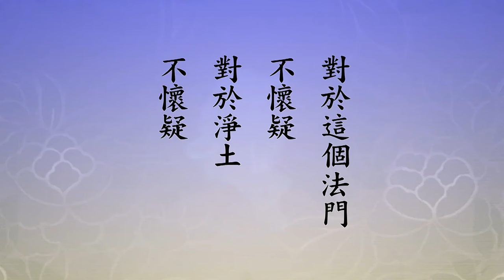🙏淨空老法師🙏我們今天下手 要記住下手之處🙏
🙏至誠感恩 ! 南無阿彌陀佛 !(用真誠.恭敬的心去聽經 會有悟處) grateful Namo Amitabha !🙏「今所念之佛，正我本覺」，就是自性清淨圓明體，「故云持名即是始覺合本」。持名，大勢至菩薩講的標準可不能忘記，「都攝六根，淨念相繼」，要這樣念才行。都攝六根就是放下萬緣，你的念就是淨念。你要不能都攝六根，眼睛往外面色相跑，耳朵往聲塵上去聽，你的心都在外頭，都在六塵境界裡頭，也就是你的心散亂；都攝六根，心就定了，我眼不見色、耳不聞聲，定了。學觀世音菩薩反聞聞自性，耳朵本來聽外面，不聽外面，聽裡頭，裡面是什麼？裡面是自性，回頭了。六根都回頭，不向外緣，不緣外面六塵境界，這就是自性本定，這一回頭是自性本定，《楞嚴經》上講的首楞嚴大定。這個心真的是清淨心、是平等心。這個淨念，這淨念裡頭有一句佛號，所以它好修，如果這個淨念裡什麼都沒有，不容易，我們凡夫做不到。我們凡夫裡頭有一念，這一念是阿彌陀佛，阿彌陀佛與自性性德相應，它是自性的德號，念到自性般若現前，那就叫豁然大悟，明心見性了，理一心不亂，大勢至菩薩教給我們的。我們今天下手要記住，下手之處，我們六根暫時別起它的作用，遠離六塵境界，找個清淨地方去，收心嘛！用環境幫助自己。對於這個法門不懷疑，對於淨土不懷疑，對於阿彌陀佛不懷疑，對於我們修學道場老師不懷疑、同學不懷疑，你的障礙沒有了。你這一句阿彌陀佛念念相續，相繼就是不間斷，功夫得力就成就了。念老此地講的，「是故念念相應，而念念即佛，是顯持名功德不可思議」。
　　「又據密典」，這是密宗裡面說的，「六字洪名中一個阿字，功德已是無量。日興教大師曰：自阿字出一切陀羅尼，自一切陀羅尼生一切佛」。這是密宗經典裡面所說的。「阿」是梵文裡面第一個字母，所有的文字（因為它是拼音文字）都從這個字演變出來的，它是第一個字母。像英文裡面用Ａ做第一個字母，Ａ的發音也發「阿」。「自阿字出一切陀羅尼」，陀羅尼是咒，確實一切咒裡都有阿這個音，它的含義無量無邊，看在哪一句咒語裡頭，它是怎麼個講法，但是統統與自性相應。「一切陀羅尼生一切佛」，陀羅尼是印度話，翻成中國的意思是總持，總一切法，持一切義。咒不長，楞嚴咒是很長的了，有兩千多字。「阿彌陀佛」這也是個咒語，這很短的，一句，阿彌陀佛。任何一部經典、任何一句咒語都是一個法門，佛家講八萬四千法門，其實不止，八萬四千並不能當數字講，要怎麼講？要當大圓滿講。你看四弘誓願裡面說的，「法門無量誓願學」，他不是講八萬四千，法門無量誓願學。八萬四千法門展開就是無量法門，無量法門歸納就是八萬四千法門，所以八萬四千跟無量是同一個意思，這個要知道。在淨土宗，再歸納，歸納到最後，用七做圓滿數字。七是什麼意思？七是東南西北、上方、下方，叫六方，還有當中，這就圓滿了，所以它代表圓滿。十是從數字上，從一到十是個圓滿，都是表大圓滿，不能把它當數字看，那你就看錯了。《華嚴經》上所說的，一即一切、一切即一，這話說得好，說一就是自性，一切法都是自性所生、所現、所變的。實際上，變是阿賴耶，但是阿賴耶是從自性清淨圓明體上變現出來的，所以是一不是二。自性是真心，阿賴耶是妄心，真妄不二。無論從理、從事，佛法都跟我們說，遍法界虛空界一切法跟自己是一個體。真的認識、真的證得了，自性裡面有無量的智慧、無量的慈悲、無量的德行自然流露。智慧、德行、慈悲流露出來，你在生活、工作、待人接物用什麼？用慈悲心、用智慧、用德行，那你就是佛菩薩，就是大聖大賢，幫助一切眾生回頭，幫助一切眾生修行證果。